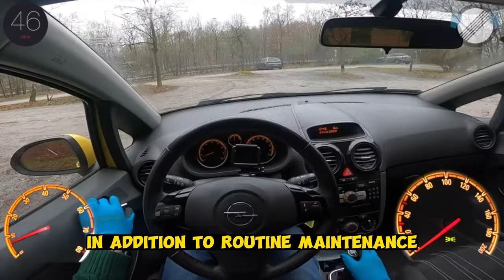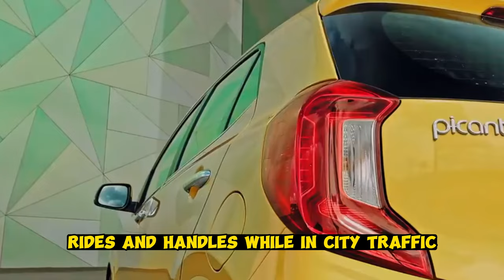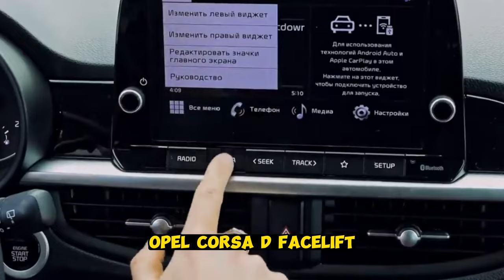Cheap and Reliable Cars for Girls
List of inexpensive used cars for girls:
Mazda 3 II (BL) Restyling
Nissan Juke I
Kia Picanto III
Opel Corsa D Restyling I
Ford Fiesta Mk6